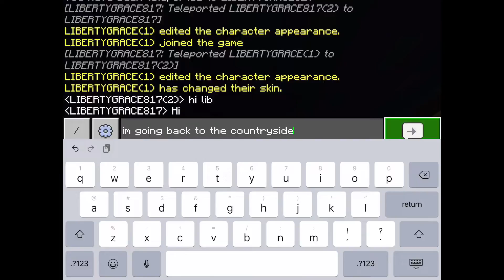Minecraft Survival Part 18 The Stampy Cat